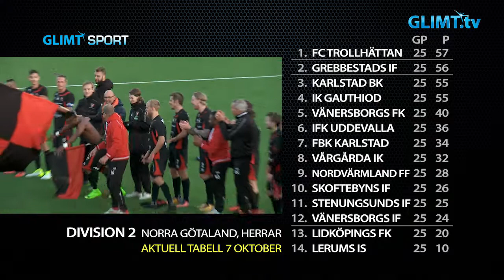Karlstad BK-FC Trollhättan 7 oktober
Karlstad BK spelade den sista hemmamatchen i seriespelet mot Trollhättan i lördags. 460 personer hade kommit till Örsholmens IP för att se den viktiga matchen. Förutsättningarna inför matchen: Vinst ger Karlstad minst kvalplats och stora möjligheter även till serieseger. Och skulle Karlstad förlora mot Trollhättan då finns ändå chansen att gå upp till division 1. Men det är 4 i tabellen lag som har chans till avancemang.